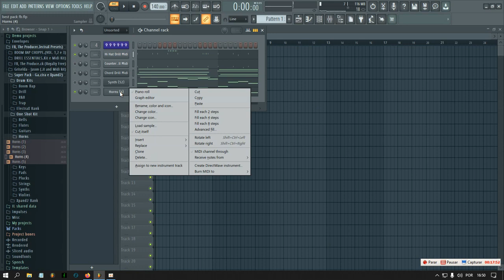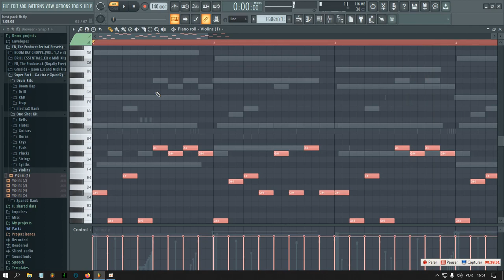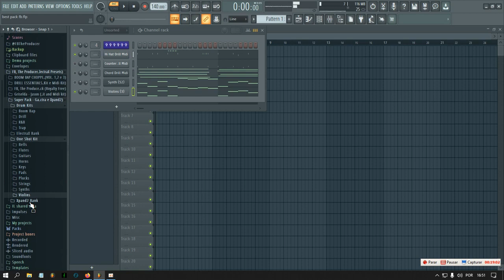FB, The Producer Best Packs (Samples, Loops, Drums, Midis, Presets)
Download our latest Loop Kit/Sample Pack inspired by the unmistakable sounds of Trap, Drill, Boom Bap and R&B Loops and Samples by artists as Travis Scott, Drake and Central Cee. This free pack includes high-quality loops and samples, perfect for creating trap and hip-hop beats that will take your productions to the next level!